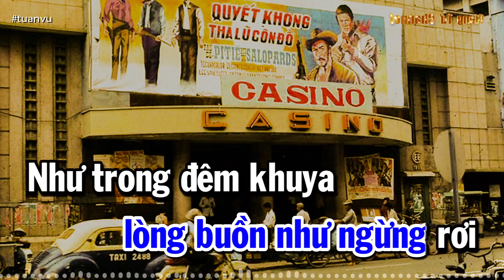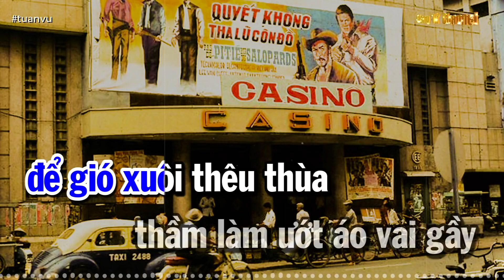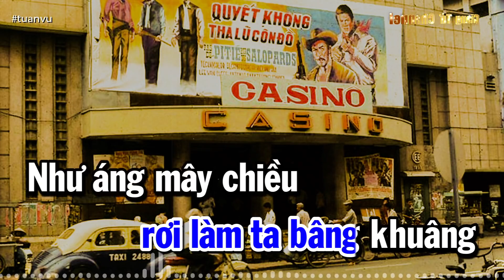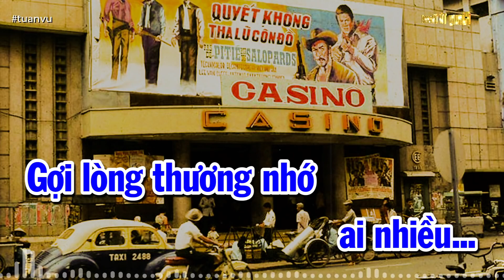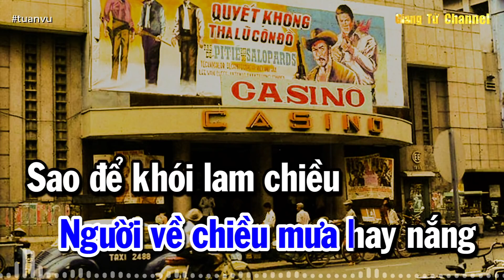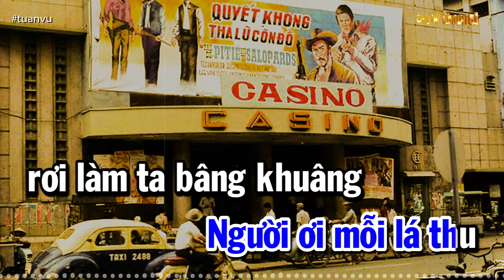Hai Vì Sao Lạc Tuấn Vũ Tác giả Anh Việt Thu Nhạc Vàng Xưa Bất Hủ1080P HD